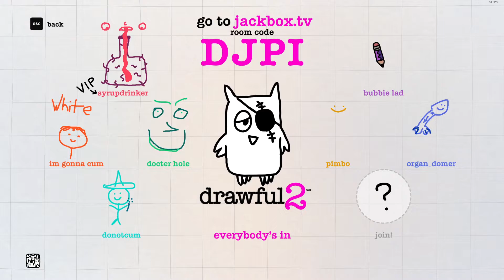Bubbie Lad Readies Up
i will defeat drawful (video game)